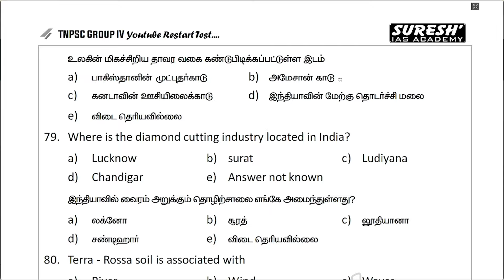Restart | TEST-14 | Free Test Series - 2024 | You tube | TNPSC | Group - IV | Suresh IAS Academy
For Books:
For Online Class :
For Admission:
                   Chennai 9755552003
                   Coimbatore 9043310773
For Online test